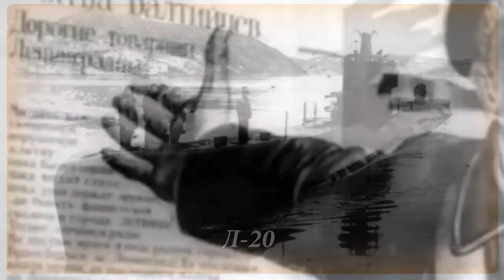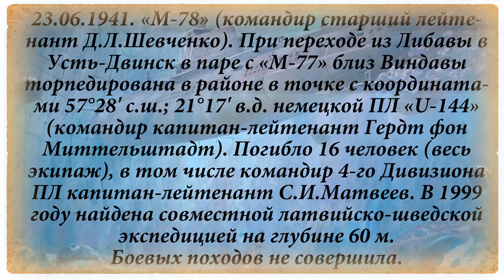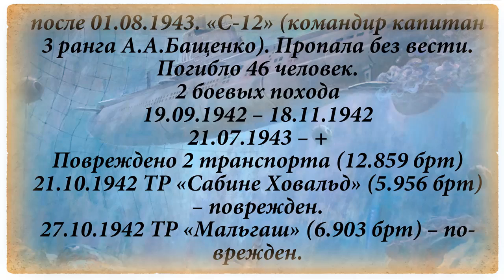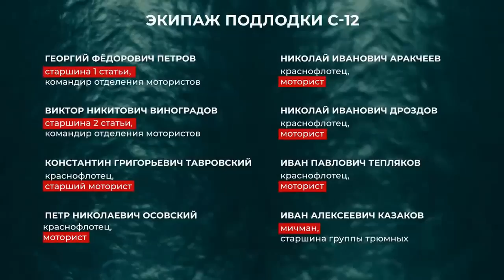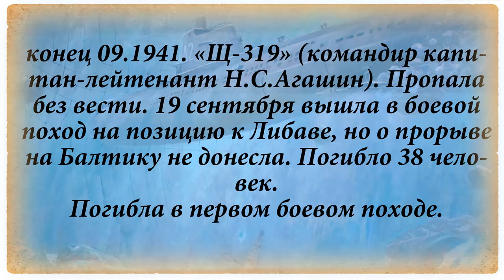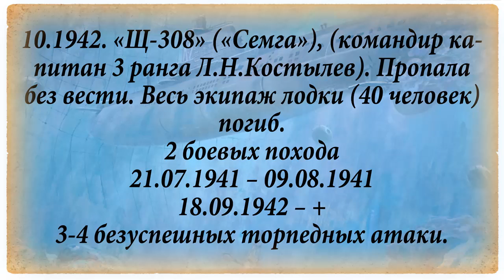Страницы истории. Под волнами Балтики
Сюда будут выкладываться ролики не прошедшие на Ютуб и мои зарисовки. Вот ссылка СПАСИБО. Балтийское море имеет ряд существенных отличий от северных морей. Малые глубины являются большим затруднением для действий подводных лодок, но с другой стороны, дают дополнительные шансы на спасение.

В день нападения Германии на СССР подводные лодки Краснознаменного Балтийского флота насчитывали 69 единиц и были сведены в 3 бригады и отдельный учебный дивизион при учебном отряде подводного плавания. 1-я бригада предназначалась для действий в южной и центральной части Балтийского моря, 2-я бригада для действий в Финском и Ботническом заливов, в учебную бригаду входили все строящиеся и капитально ремонтирующиеся подводные лодки. Субмарины базировались по всему советскому балтийскому побережью, включая территорию только что вошедших в состав СССР Прибалтийских республик и арендованную у финнов ВМБ Ханко.

Автор статьи:
Скоморохов Роман